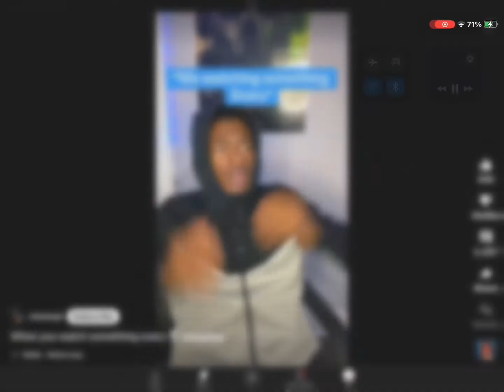Help my FYP please lol